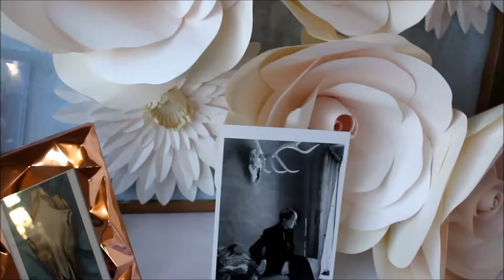How to Draw Beautiful Trees with pen?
My person way and a new look at ways to draw trees and nature.

ART MATERIAL LINKS IN THE VIDEO
Daniel Smith Watercolour Paints
Hahnemuhle Watercolour Paper Book 200gsm 30 Fine Grain Sheets (Landscape) (A4)
Paint Brush
Pigma Micron 6 Fineliners

Video Equipment
Cannon 700D

Esty Shop